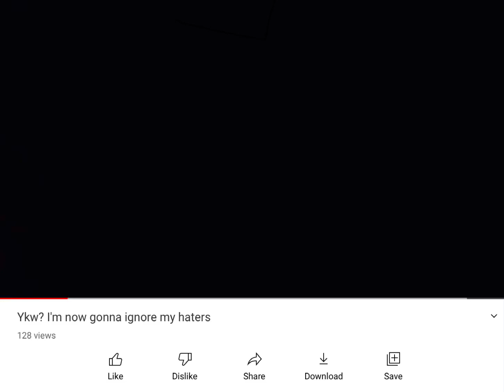A peanut in a peanut